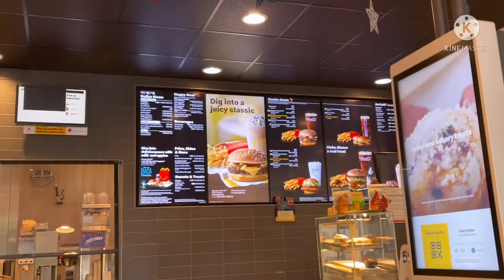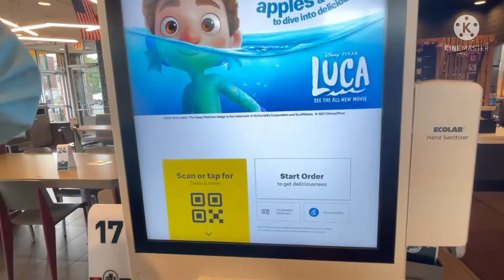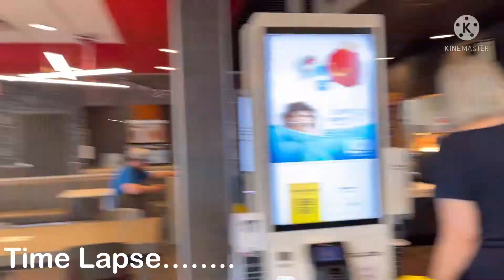SUMMER VACTION IS CHICAGO :)